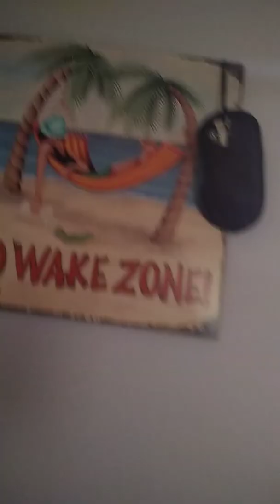God L.I.F.E.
Live it and give it